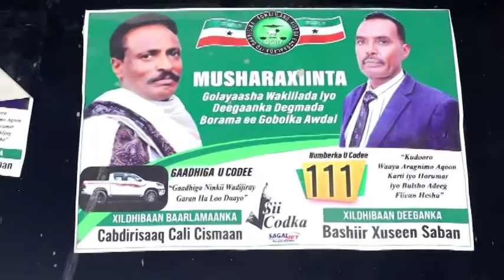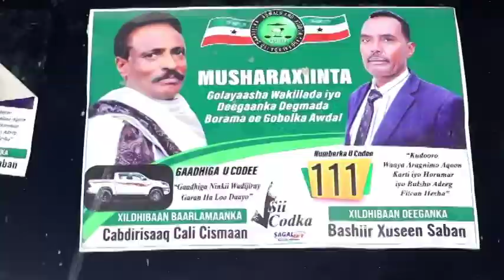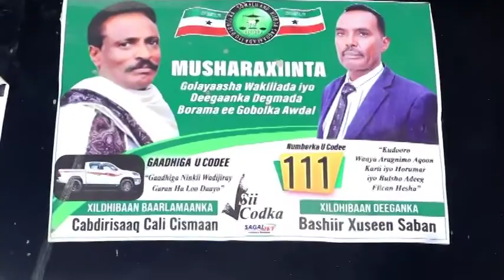Musharax Abdirisaaq cali cismaan oo Xafiisyo hor leh oo cusub iridaha uga furay caasimada Boorama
Musharaxa ugu dhaq dhaqaaqa badan Musharaxiinta gobolka Awdal ee u sharaxan golaha wakiilada Somaliland ayaa si isdaba jooga xafiisyada ololaha uga furay qaybaha kala duwan ee magaalada Boorama